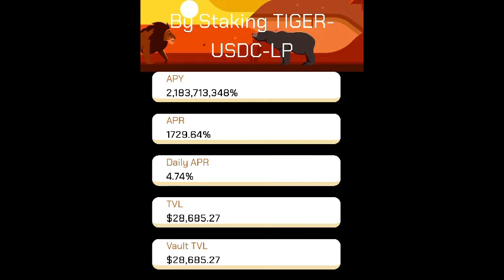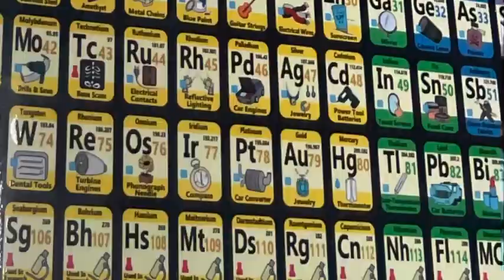Chilli’s court meltdown part 2 of 2 (audio only)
Chilli rubs his body up against the bailiff￼ in a weird attempt to win the courts favor!